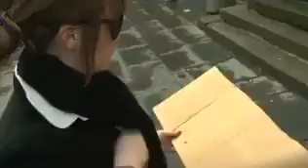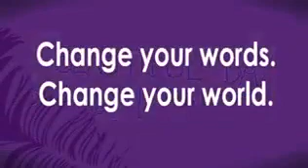Change your words change your world